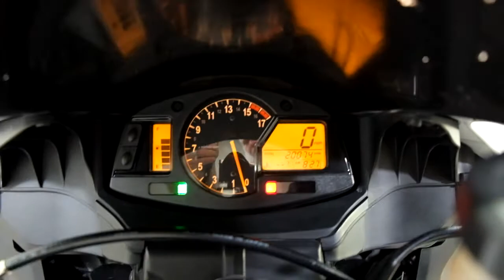2009 Honda CBR600RR – used motorcycles for sale– Eden Prairie, MN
Please visit Simply Street Bikes to view this Used 2009 Honda CBR600RR for sale near Minneapolis, Minnesota.

Stock #: OSN0968

Description:
As motorcycle enthusiasts just like you we at Simply Street Bikes love to ride, and our goal is to give you the Premier Motorcycle Experience with 1) The largest selection of pre-owned motorcycles in Minnesota, 2) The best tire prices in town, or 3) While-U-Wait service on most makes and models